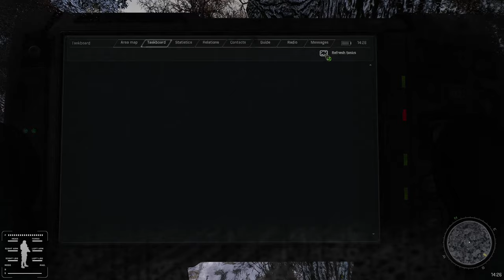[100 Subs Special!] Monolith Ironman Run! Part 1 - An incredible start! | STALKER GAMMA INVERNO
For this I will be doing a Monolith Ironman 2 lives playthrough with the INVERNO winter mod in STALKER GAMMA! It will be played on Hard & Survivalist difficulty. If you enjoy the playthrough please leave me some feedback and tell me what you think!